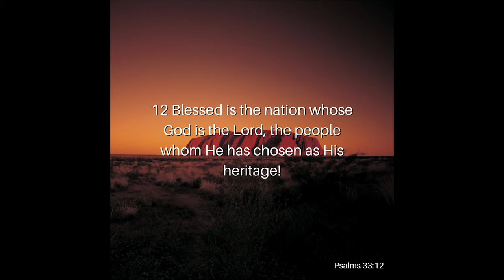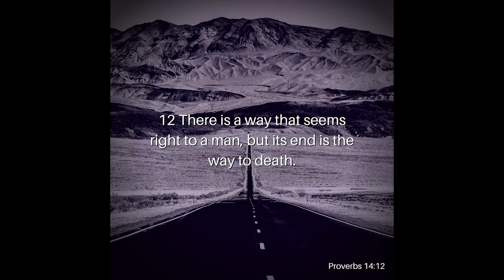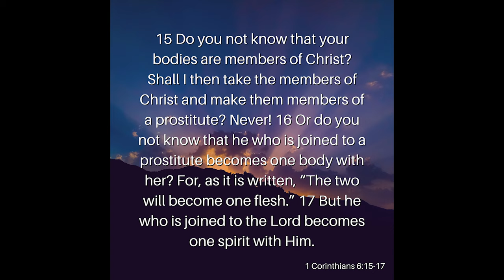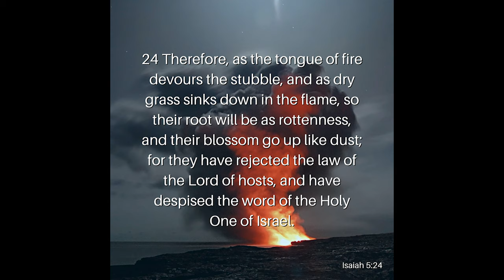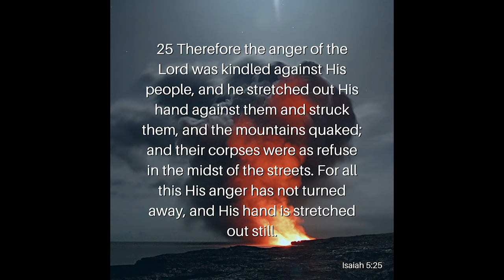There’s Something Wrong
In today’s world, we are becoming more and more spiritually unaware. Those subtle gut feelings that we once had have slowly dwindled. We used to feel convicted over sin, but now we fully embrace sin without even second-guessing it. If it feels good, do it. Do as thou wilt has become the law, which doesn’t sound too bad. If we’re not feeling convicted, shouldn’t it be okay? Join Reverend Kenny Yates as he opens our eyes to the importance of discernment in his fiery message, There’s Something Wrong.

Verses Used:
Psalms 33:12
Proverbs 14:12
1 Corinthians 6:15–20
Isaiah 5:20
Isaiah 5:24–25